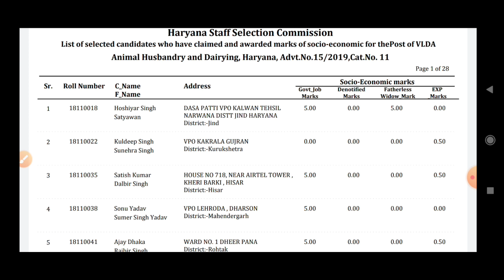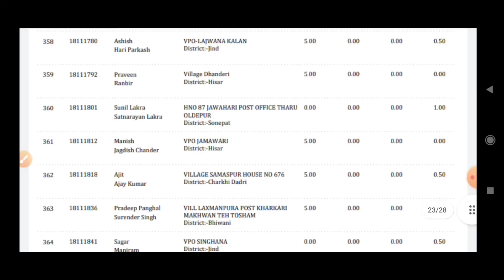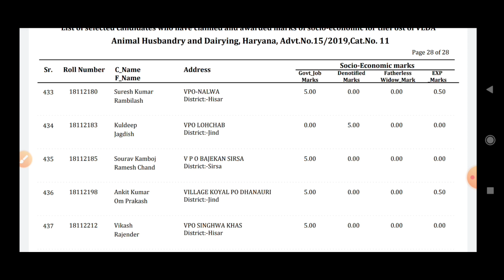Hssc Good News | Details Result Declare | साथ ही अपनी गलती की सफाई दी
Hello Guys